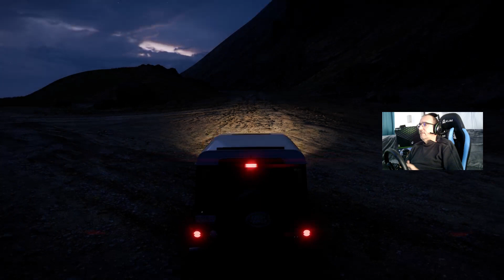Forza HORIZON 5 haciendo historia